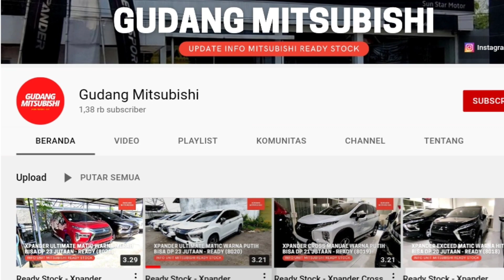Pajak STNK Tahunan Mitsubishi Xpander Cross Model Baru NIK 2022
Pada video kali ini kami membuat review mengenai pajak STNK tahunan New Mitsubishi Xpander Cross Model Baru NIK 2022.